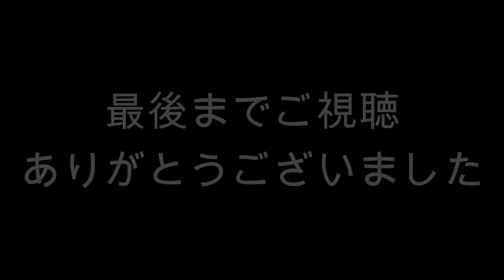この一つの金カプセルに俺のYポイントの全てをかける 貫けーさらに限定コイン4枚回すぜ